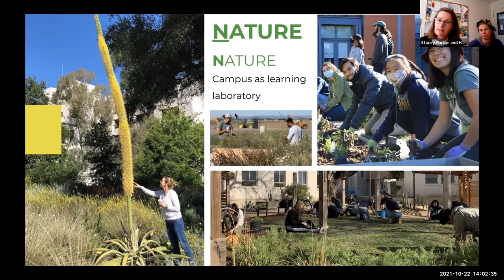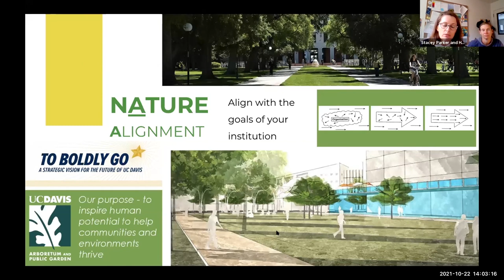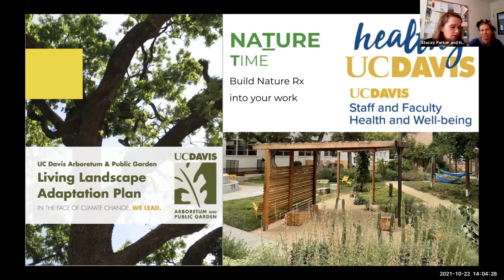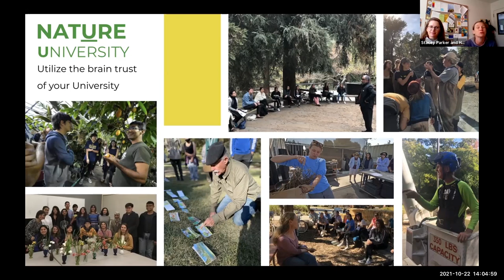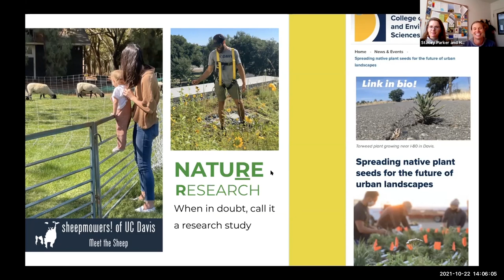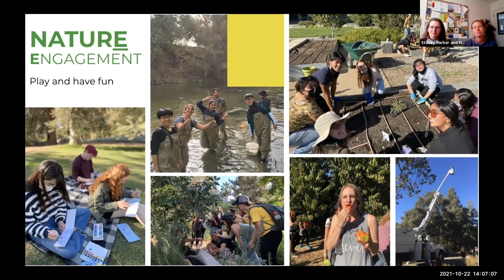Haven Kiers & Stacey Parker | Campus Learning Laboratory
Haven Kiers and Stacey Parker from the University of California-Davis discuss Nature Nature: Campus Learning Laboratory during the Innovative Campus Nature Programming section at our 2021 Symposium.